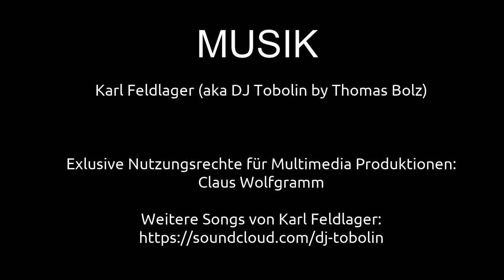Eisenbahnmuseum Bochum | Ausflugsziele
In diesem Video geht es in das Eisenbahnmuseum Bochum. Das Eisenbahnmuseum Bochum hat sich von einem Bahnbetriebswerk zum größten privaten Eisenbahnmuseum in Deutschland entwickelt. Die Ursprünge der Fahrzeugsammlung reichen bis in das Jahr 1967 zurück. Fahrzeuge des Eisenbahnmuseums spielten mehrfach bei Film- und Fernsehproduktionen mit. Auch das Gelände des Museums wurde für Film- und Fernsehproduktionen genutzt. In diesem Video zeige ich einige Impressionen aus diesem spannenden Eisenbahnmuseum.

ANSCHRIFT
Eisenbahnmuseum Bochum
Dr.-C.-Otto-Straße 191
44879 Bochum

Claus Wolfgramm

VIDEOGRAFIE / FOTOGRAFIE
Carlos Wolfgramm

MUSIK
Karl Feldlager

2-- Du wünschst Dir ein spezielles Niederrhein Video? Dann schreibe in die Kommentare.